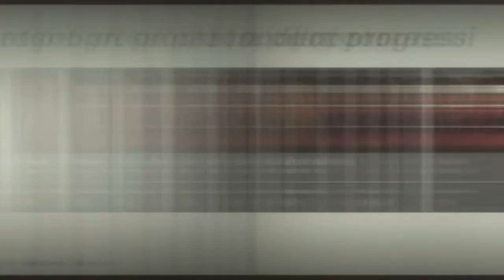Wolfenstein® II: The New Colossus™ Mein Leben! run (Part 1/4)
I have recorded the run through the Share function, so because of the 1h limitation I have saved multiple clips of the run.